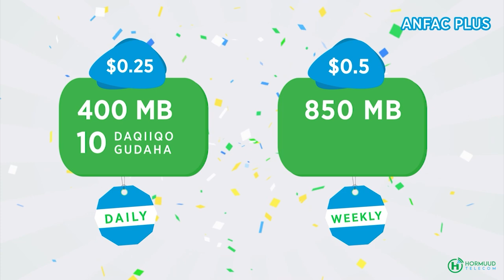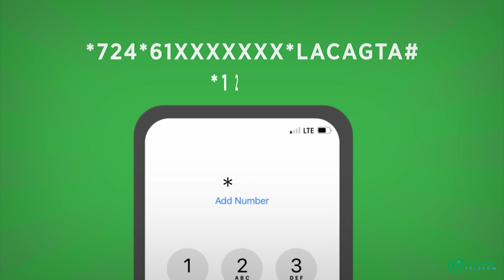Ra’iisul Wasaare Rooble “xaalada abaaraha ee dalka ka jirta way kasii dareysaa, Heerkii ugu xumaa,,